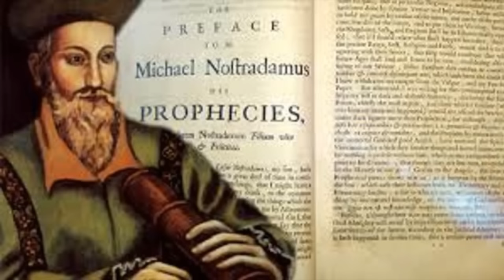8 Profecías de Nostradamus que podrían cumplirse muy pronto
Porque NASA esta preocupada de que China vaya a la Luna ?

El Gran Error Que Habria Cometido Los EEUU Con Los Extraterrestres

Misterios que demuestran la gran farsa del vuelo de Malasia

Porque No Hemos Encontrado EXTRATERRESTRES ?

Extraterrestre Grabado En El Bosque . Fake ?

Dos Figuras Humanas Captadas En Marte !

El Secreto Mas Grande De La Humanidad !

Alienigena o Astronauta ?

El Accidente Del Vuelo 235 Es Un Total Engano ?